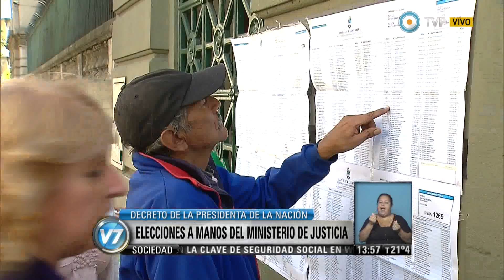Visión 7 - Scioli y Randazzo son los precandidatos del kirchnerismo a la Presidencia (3 de 3)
En línea con el pedido de Cristina Fernández de Kirchner, otros dirigentes del Frente para la Victoria anunciaron este jueves que declinan sus postulaciones. Agustín Rossi y Jorge Taiana se sumaron a la decisión de Sergio Urribarri, por lo que las primarias del 9 de agosto se definirán entre Daniel Scioli y Florencio Randazzo, quienes mantienen sus aspiraciones presidenciales. El Movimiento Evita que también integra el ex canciller y actual legislador porteño anunció que Fernando “Chino” Navarro se bajó de la carrera hacia la gobernación bonaerense. Por otra parte, el Poder Ejecutivo Nacional traspasó a la órbita de la cartera de Justicia la Dirección Nacional Electoral y todas sus dependencias relacionadas con la administración de los comicios. La medida “permitirá al ministro del Interior y Transporte trabajar como precandidato y mal podría ser juez y parte”, afirmó el jefe de Gabinete, Aníbal Fernández. Emitido por Visión 7, noticiero de la TV Pública argentina, el jueves 14 de mayo de 2015.